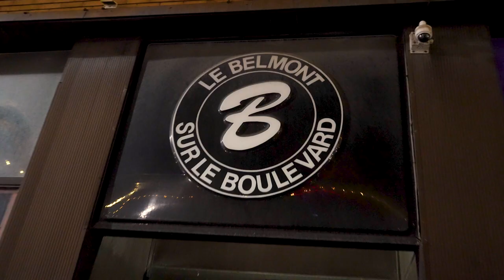Nate Husser - All Time High Tour - Montreal, QC Recap Video!